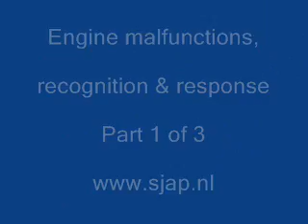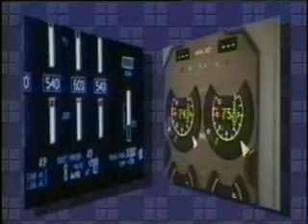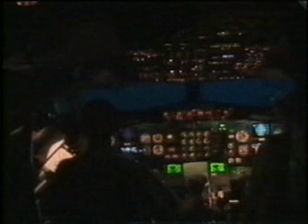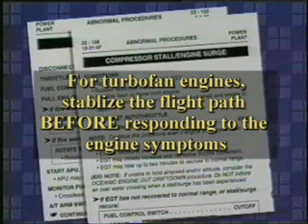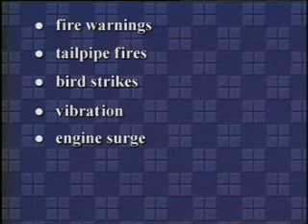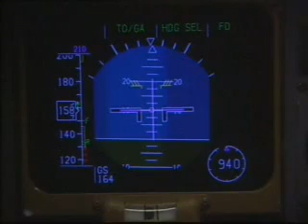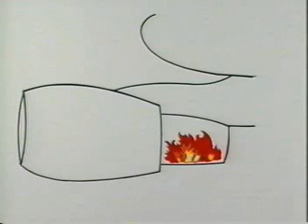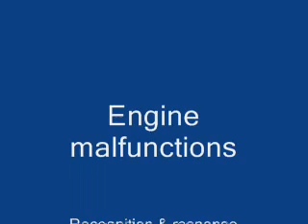Engine malfunctions part 1 of 3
Engine malfunctions, recognition & response.